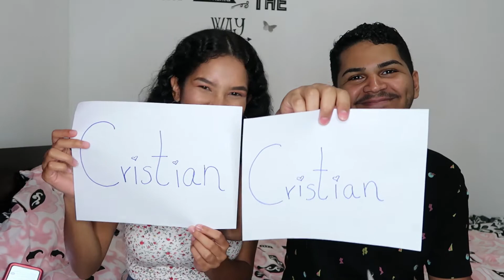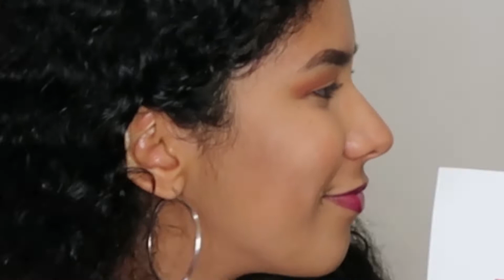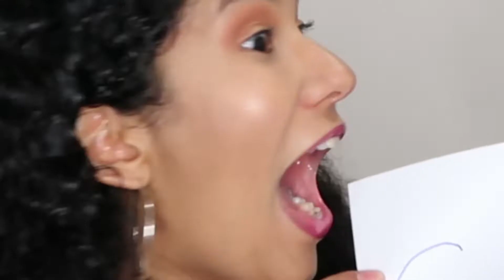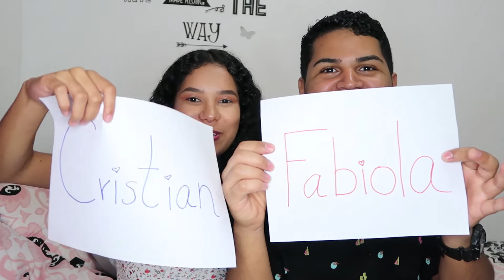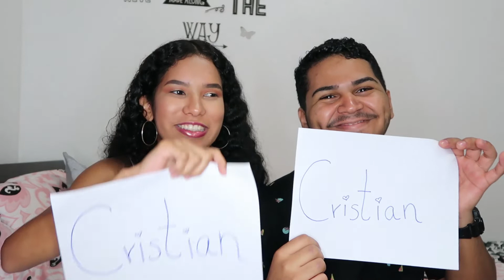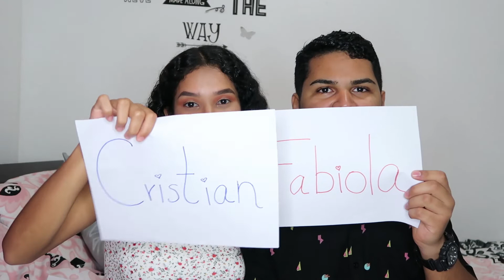Who's Mostly Likely To | COUPLE EDITION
MEET MY BOYFRIEND!

Hi! My name is Fabiola Suárez. I post fashion and lifestyle content to entertain and educate YOU by offering outfit inspiration, makeup tutorials and clips of my life!

I post WEDNESDAYS and SUNDAYS!

If you are a business, company or someone interested in working with me or want me to check out your product please email